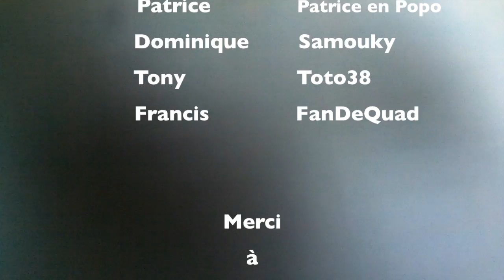feu d'artifice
une balade en terre connue